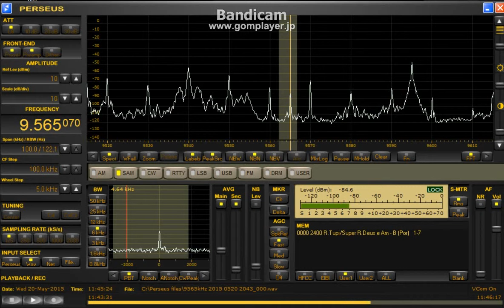--memo / test-- FLAG (Null East) 9565.07 kHz / May. 20,2015 1140 UTC